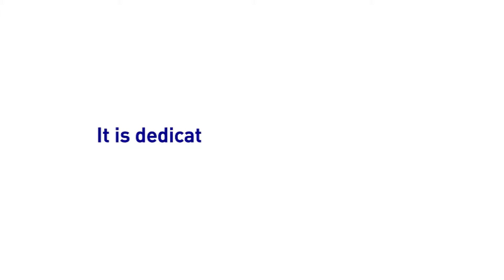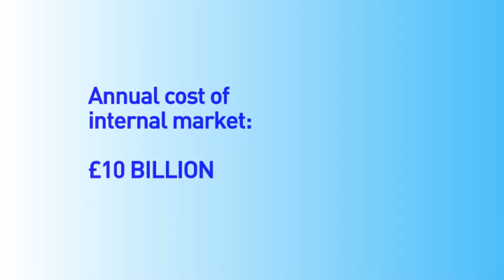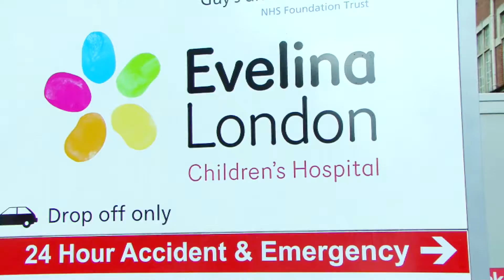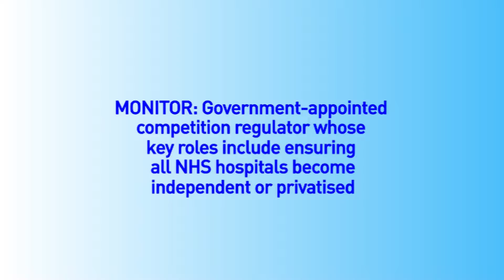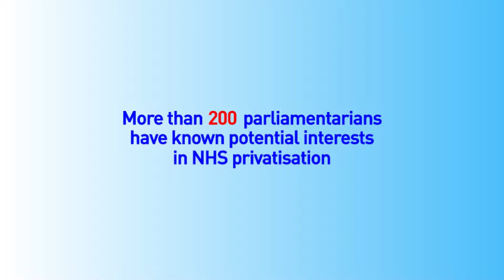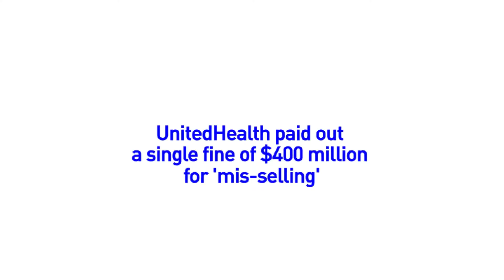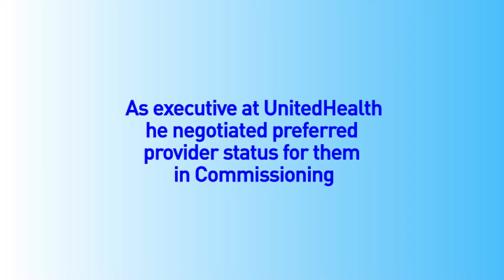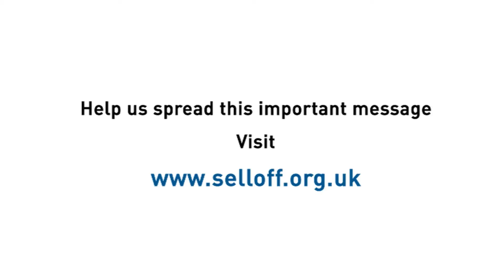SELL OFF NHS - THE FULL MOVIE (SHORTENED VERSION)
SELL-OFF

The full film tells the alarming story from inside the NHS. With many NHS insiders as witnesses, telling the story of how the health service as we know it is being quietly abolished. Almost without our noticing, it’s been replaced by a system modelled on the US in which care is delivered by profit-maximising companies that charge patients for treatment; treatment which will anyway be restricted and reduced.

What they all have to say will be shocking, unusual and brave.